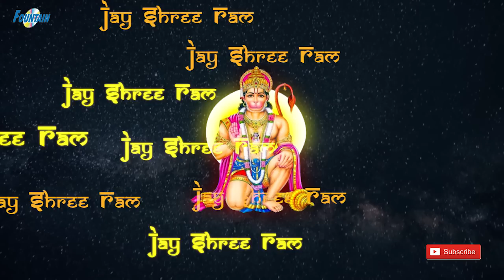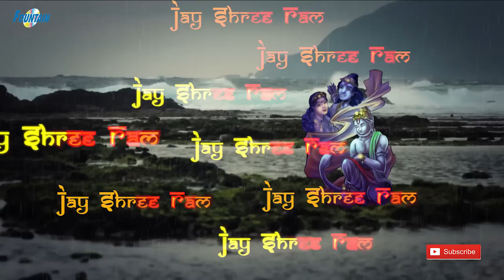Hanuman Gayatri Mantra with Lyrics - Powerful Mantra To Be Relieved From Troubles.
Presenting Hanuman Gayatri Mantra with Lyrics - Powerful Mantra To Be Relieved From Troubles. Hanuman Jayanti 2016 Special songs.Pray to Hanumanji with pure intentions and he will fulfill all your wishes.

Hanuman Gayatri Mantra Lyrics

Om Ram Dhutay Vidhamahe
Kapirajay Dimahe
Anjaney Putra Chiranjeeve
Tanno Hanumant Prachodayat

Kapirajay Dimahe
Anjaney Putra Chiranjeeve
Tanno Hanumant Prachodayat